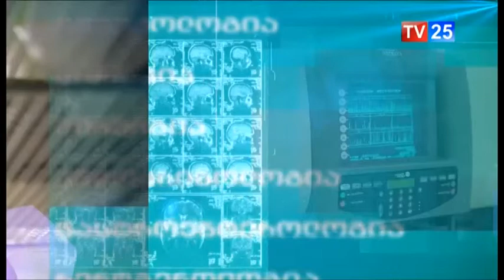ნეიროქირურგია 11 04 2019